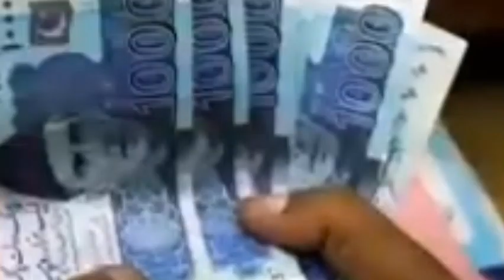salary increase govt employee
salary increase in badget